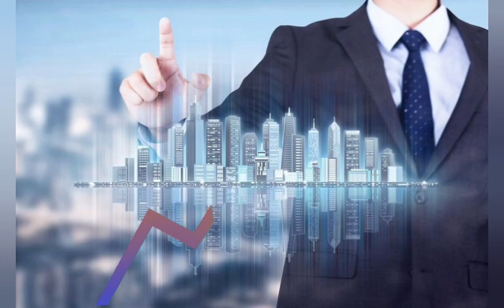Free stock footage: Rising up arrow| growth curve rising free stock video footage.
Rising up arrow| growth curve rising free stock video footage.